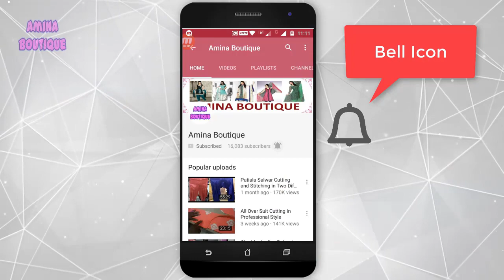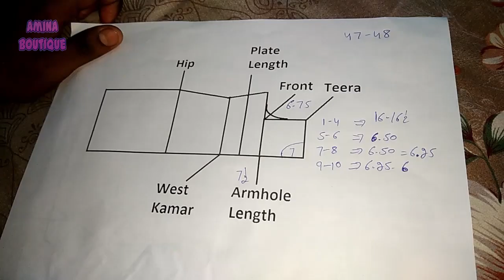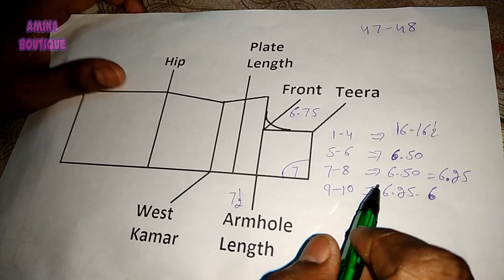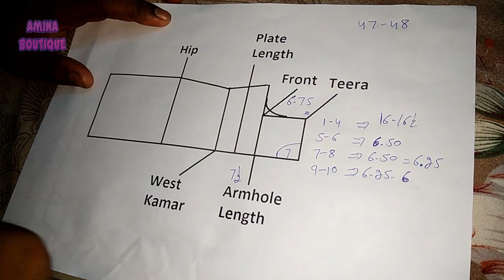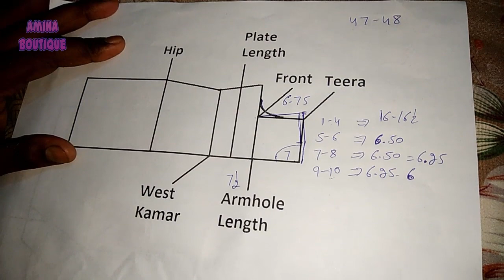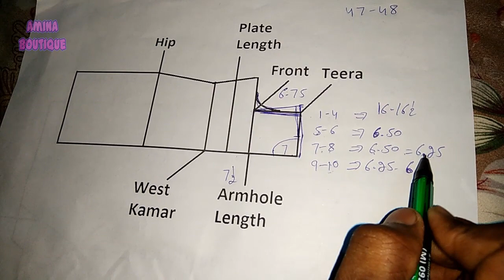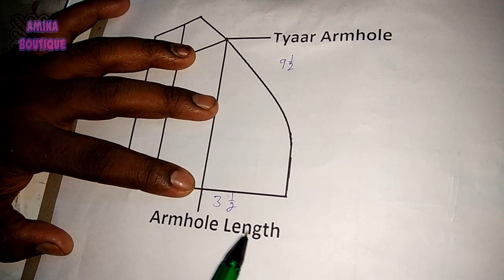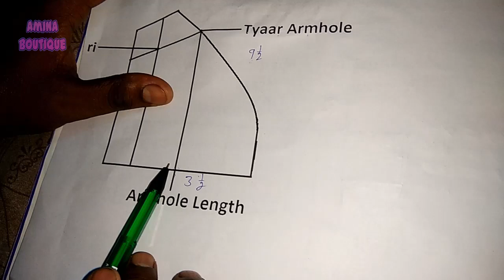Armhole and Baazu Armhole Tips (Size 47-48)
In this video I will teach you Armhole and Baazu Armhole Tips (Size 47-48) in very simple way.